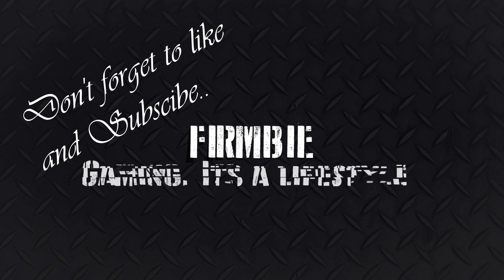WORLD OF WARSHIPS with Aegis7 Gaming.(game 59)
Playing as a team and learning from each others mistakes is one of the great advantages of being part of the Aegis7 family.
As well as sharing your passion with like minded people.